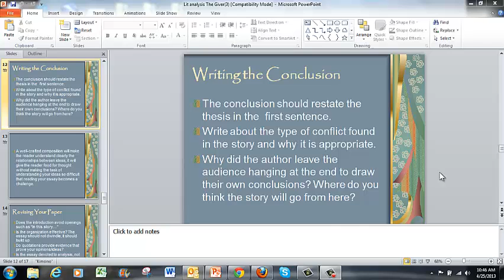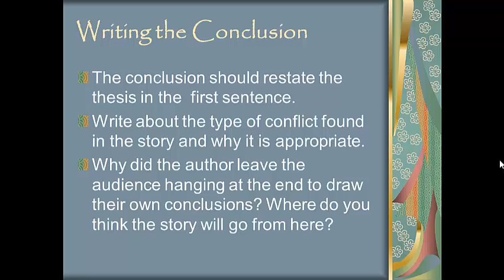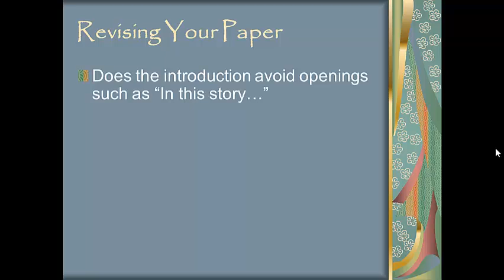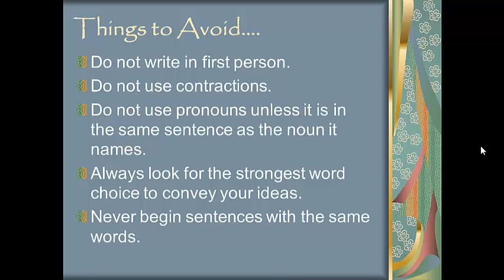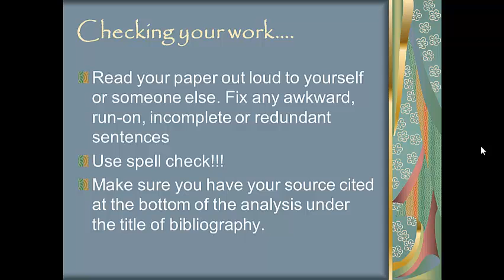Writing the Conclusion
The Giver - conclusion